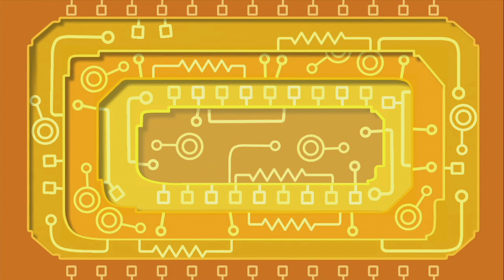Let's Play Viva Piñata: Trouble in Paradise, ep 16: Fruit problems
Why are all my problems fruit-related today?  Other than that profitamole, I guess.  Maybe moles are a fruit.